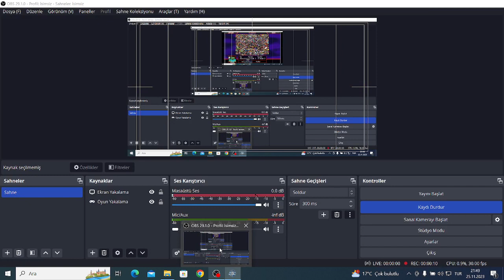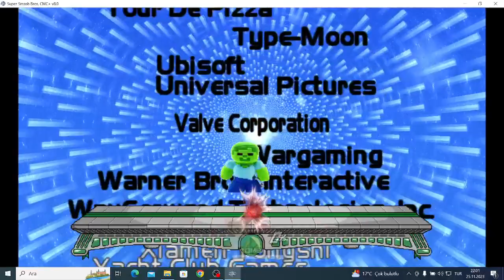Super Smash Bros Crusade Oynuyorum Part 182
Zombi's Arcade Routes
Zombi Yapımcısı Benim